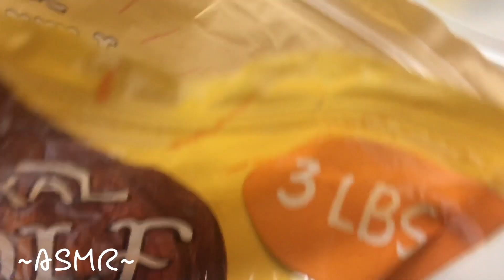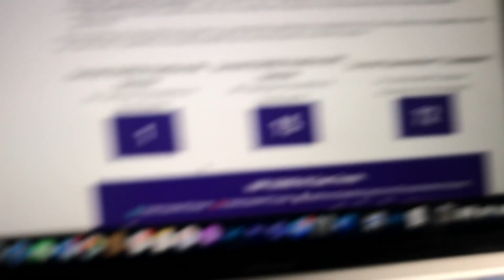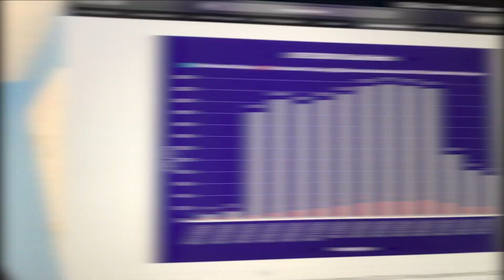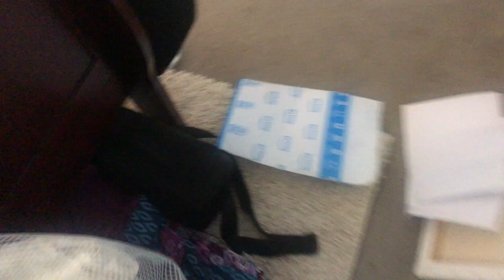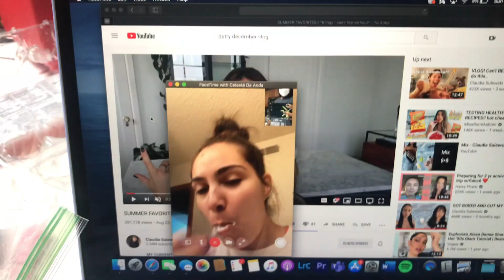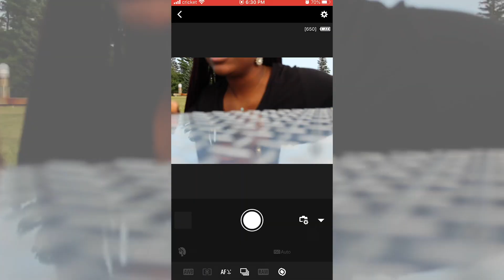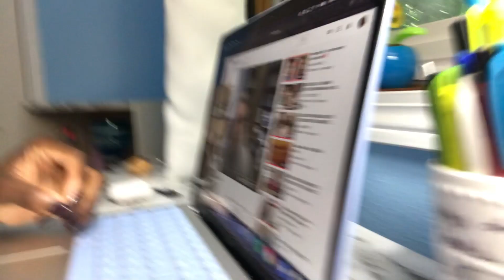Guess who caught the Rona... | COVID 19 Vlog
Dis be my COVID 19 vlog!! I talk about my symptoms and time spent in isolation. Enjoy!

Instagram, Twitter, Snapchat & VSCO: mercyoyadare